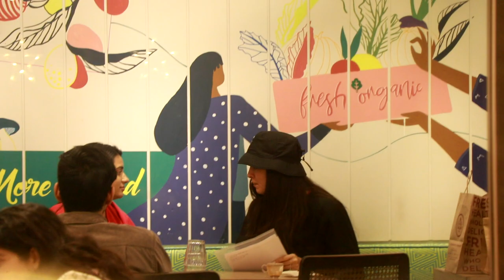NATAŠA STANKOVIĆ PANDYA SPOTTED AT BOMBAY SALAD BANDRA